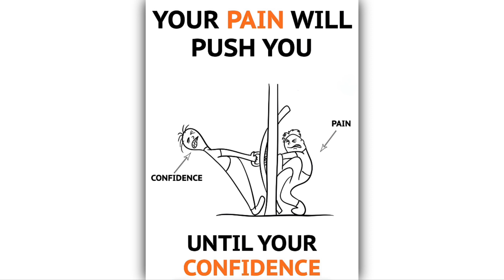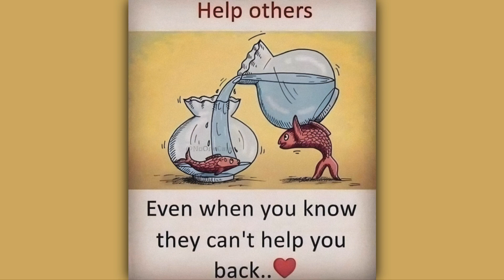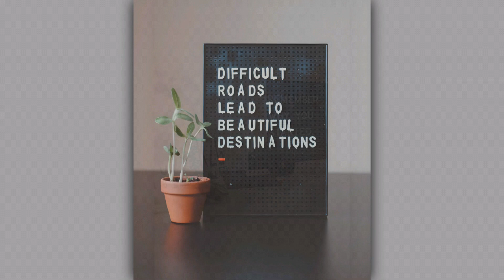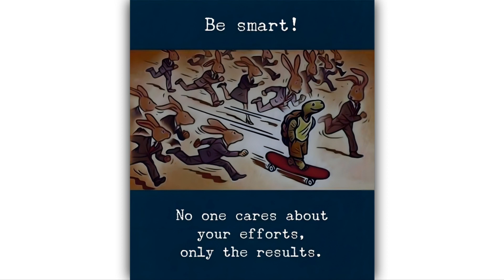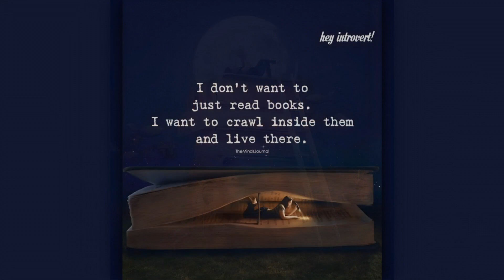Wonderful pictures | study motivation | students motivation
Top 50 motivational pictures with deep meaning | inspirational quotations | one picture million words

This inspirational video  includes top motivational images with deep meaning, one picture million words, 50 powerful pictures.
This will inspire you to be successful in your life.

Queries solved.
• motivational pictures
• motivational podcasts
• motivational pictures with deep meaning
• motivational motivational poetry
• motivational point
• motivational photos
• motivational pic
• motivational pictures for students
• motivational pictures in English
• motivational pictures study
• inspirational photos
• inspirational
• inspiration
• inspirational quotes in English
• inspirational speeches
• inspirational video
• inspirational video for study
• inspire
• inspire thoughts
• inspirational speeches
• inspirational songs
• inspirational pics
• inspirational thoughs
• inspirational images
• inspirational quotations
• inspirational quotes photo
• inspirational quotes deep meaning
• inspirational quotes status
• inspirational quotes whatsapp status
• inspirational quotes for girls
• quotation motivation
• quotes status
• quotations deep meaning pics
• quotations images
• quotations in whatsapp status
• quotations in love
• quotations in english whatsapp
• status quotations in images
• quotations and motivation
• quotations for teachers day

We all wants to success in our lifes and we can't find the motivation, so here we go. ❤